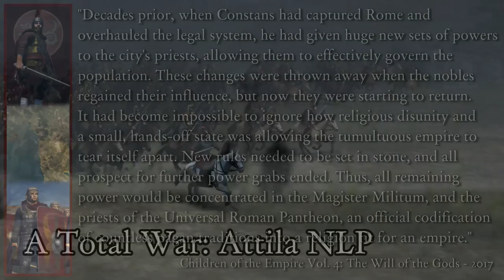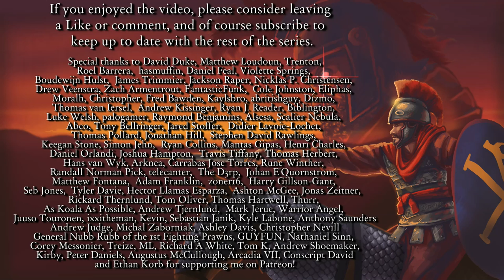Fields of Mars #48 | The First Step | TW Attila Roman Britain NLP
Two different Aniciuses run into trouble on the front lines, but the efforts of our military pushes are starting to open up the opportunities we need.

Release schedule: Every Friday 8.30pm GMT